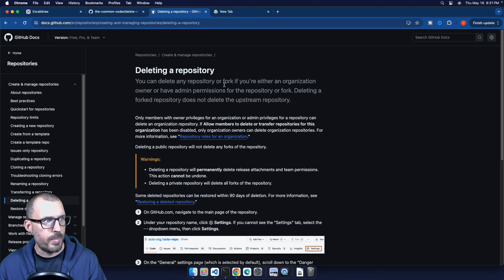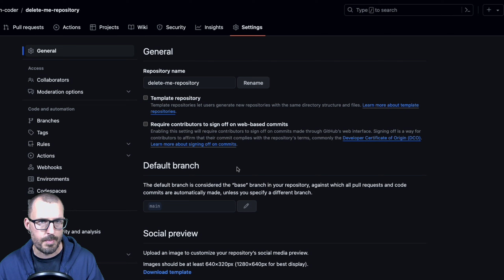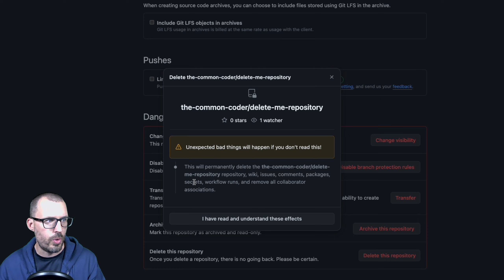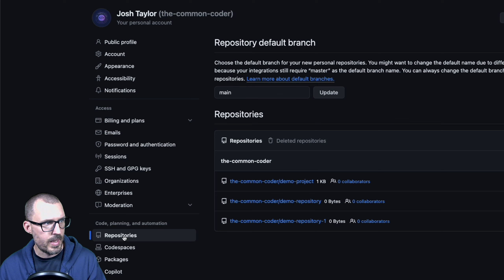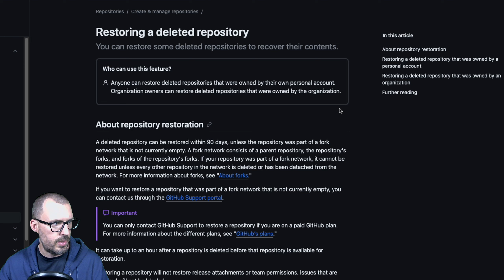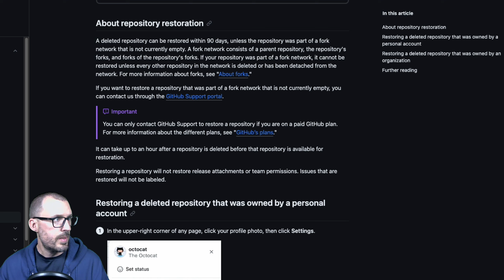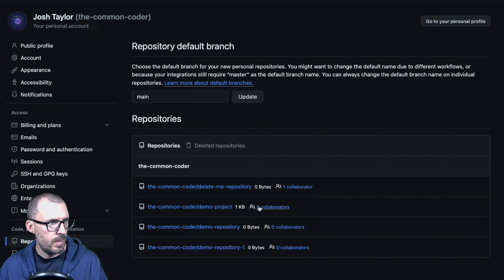How to Delete a Repository in GitHub – Fast & Easy!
Let's learn how to delete a repository on GitHub and restore it if needed!

Figuring out how to delete a repository on GitHub can be a bit confusing. In this video, we'll walk through the step-by-step process of deleting a repository on GitHub, and how to restore it if you change your mind. We'll start by discussing who is allowed to delete a GitHub repository, and what to be aware of before deleting a repo. Next, we'll work through the repository deletion process so you can see exactly how it's done. Finally, we'll show you how to restore a repository within the allowed timeframe so that you can recover it if needed.

By the end of this video, you'll have learned everything needed to delete and restore a repository on GitHub.

📚 ADDITIONAL RESOURCES
⏱️ TIMESTAMPS
00:00 - Introduction
00:27 - Who Can Delete a Repository on GitHub
01:40 - How To Delete a Repository on GitHub
04:06 - How to Restore a Repository on GitHub
07:09 - Final Thoughts
07:34 - Outro